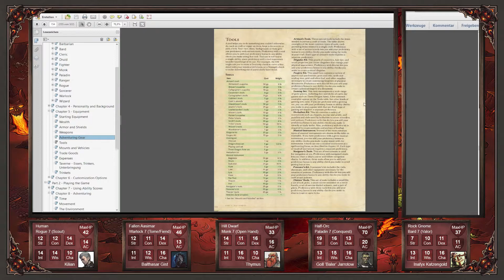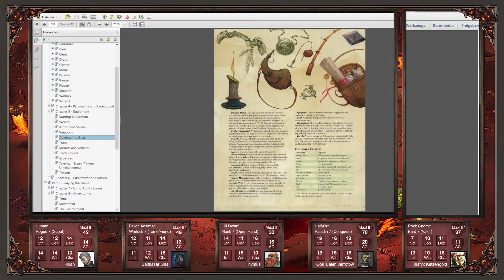Baldurs Gate #31 - Ziellos durch Avernus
Nach kurzer Abstimmung mit der roten Ruth, ist unseren Abenteurern ihr Ziel zwar bewusst. Jedoch nicht wie sie es am besten erreichen sollen. Also fangen sie an durch die kargen Ebenen zu irren in der Hoffnung auf etwas hilfreiches zu stoßen.

Abenteuer: Baldur's Gate: Abstieg nach Avernus

Wenn ihr einen Einstieg in D&D sucht, kann ich euch Preis-/Leistungstechnisch das Basisset sehr ans Herz legen, das Spiele ich parallel auch mit nur 2 Spielern die noch nie Pen & Paper gespielt haben.

Lapidarius
Blubstar